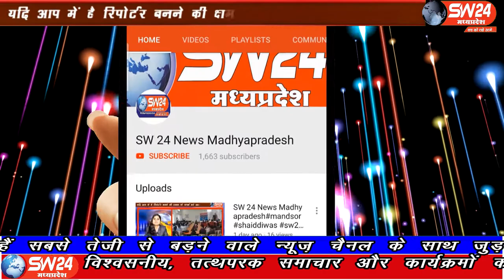SW 24 News Madhyapradesh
सागर जिले की सुरखी विधानसभा क्षेत्र के बिलहरा में सीएम की सभा में शामिल होने आए जबलपुर के कांग्रेसियों से पुलिस ने पूछताछ की है। सागर से अनिल वर्मा के साथ सलमान कुरेशी की रिपोर्ट